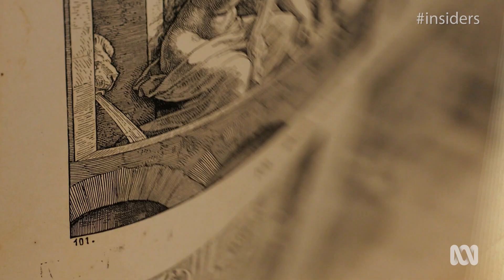As You Wash (Your Hands) | Insiders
In the fairy tale land of Florin from The Princess Bride, the Prime Minister has an announcement that he wishes to announce…